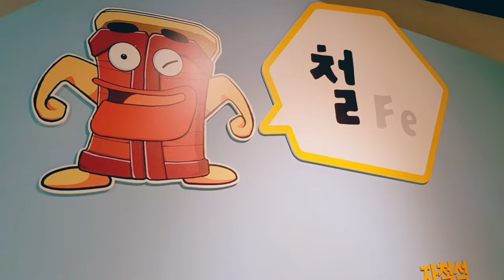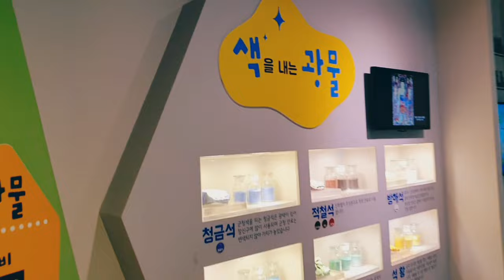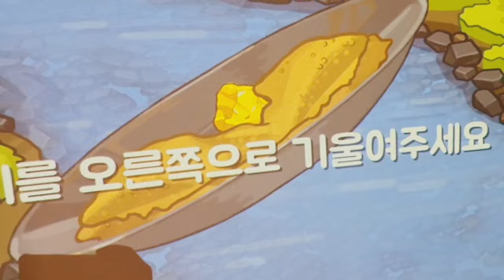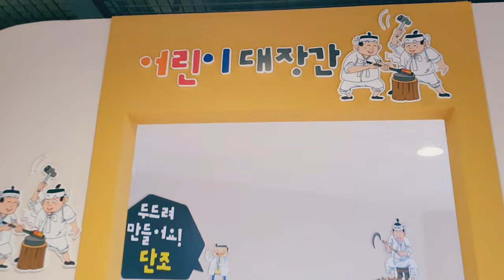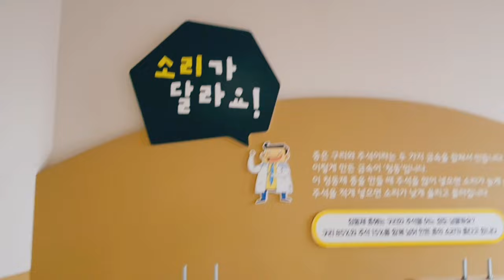어린이 박물관 | 문화재 속 금속이야기 | 국립청주박물관